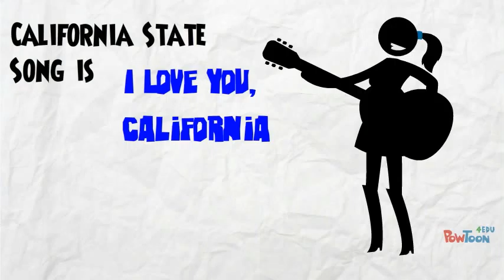California Facts!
State Project Demo-- Created using PowToon -- Free sign up -- Create animated videos and animated presentations for free.  PowToon is a free tool that allows you to develop cool animated clips and animated presentations for your website, office meeting, sales pitch, nonprofit fundraiser, product launch, video resume, or anything else you could use an animated explainer video. PowToon's animation templates help you create animated presentations and animated explainer videos from scratch.  Anyone can produce awesome animations quickly with PowToon, without the cost or hassle other professional animation services require.